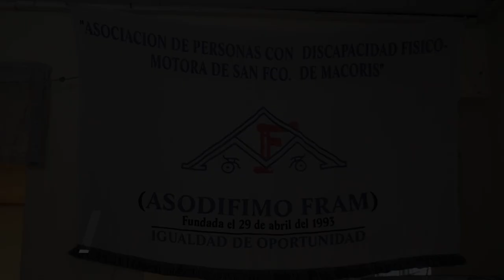Asociación de personas con discapacidad SFM auspicia taller reparación de sillas de ruedas